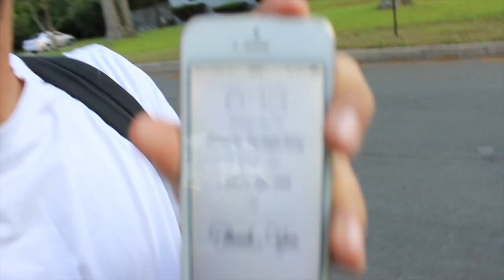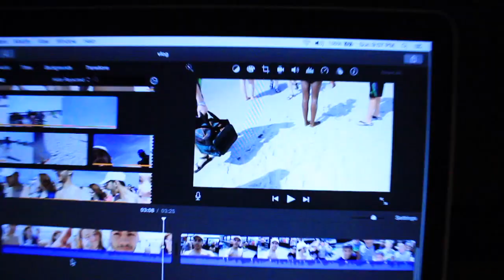NEVER going back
lifes a beach.